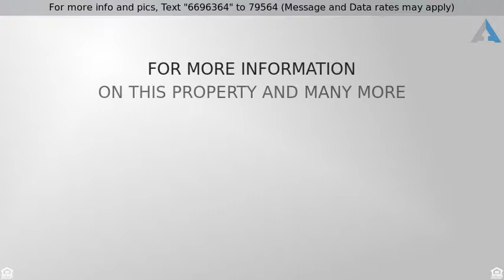Call For Price - 2591 E LOS ALAMOS Street, Gilbert, AZ 85295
Single level, Gilbert, AZ, large kitchen, 4b/2.5b

If this house is not what you're looking for, I'll happy to assist you find the right one for you and your family!

This is such an adorable 4 bedroom, 2.5 bathroom great location Gilbert home!! This is probably the largest lot in the subdivision which gives enough room for all your RV toys and pool! Newer interior and exterior paint with new sunscreens on east/west windows which really cools down the home wonderfully.  Updated kitchen with stainless steel appliances, butcher block countertops, large farmhouse sink, subway tile backsplash and newly painted cabinets.  Updated bathrooms have newer toilets and counters/sinks.  The guest bathroom upstairs has the most adorable pull out step for the little ones! Master bathroom has spacious counter with dual sinks, and large walk in closet with custom shelving.  Wait til you see the massive size backyard!! You will love the extended patio area that continues with a long walkway to the front yard that also has a 2ft extension onto the driveway!!